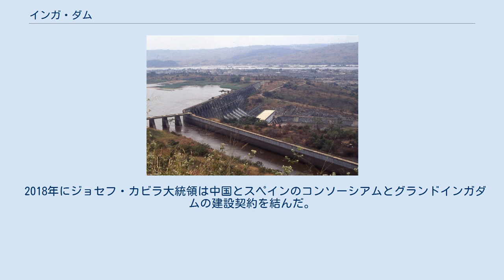インガ・ダム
モブツ・セセ・セコ
インガ・ダム インガ・ダム計画（2006年） インガ3及びグランド・インガ計画（2006年） インガ・ダム（Inga Dam）は、コンゴ民主共和国にあるダム。
コンゴ川下流のいわゆるリヴィングストン滝地域に位置し、マタディから上流に40km、キンシャサからは下流に390kmの地点にある。
コンゴ最大の水力発電所があり、首都キンシャサの電力をこのダムのみでまかなっている。
 インガ・ダムは3つのダムの複合計画として立案された。
まずコンゴ川本流から分かれた支流・ンココロ谷（標高125m）がコンゴ川に再び合流する地点にインガ1ダム（落差55m）を、そのまた支流にインガ2ダム（落差60m）を建設する。
両ダムあわせて1424メガワットの発電量が見込まれる。
ここまでが第一段階である。
さらにンココロ谷からコンゴ川本流に水路を掘削し、そこに発電所を建設するのがインガ3ダム（落差65m）計画であった。
 さらに、コンゴ川本流に200mの高さのダムを建設して流路を変え、本流に平行する涸れ谷に水を満たし、再びコンゴ川本流に戻る標高45mの地点にダムを建設し、落差155mを得る巨大プロジェクト、グランド・インガ計画も想定されていた。
 インガ1ダム及びインガ2ダムはモブツ・セセ・セコ時代のザイールで1974年に完成したが、インガ3ダムはコンゴの政治的経済的混乱のため現在に至るまで着工されていない。
しかし、完成すれば4500メガワットの発電量が見込めるため、南アフリカやボツワナなどの南部アフリカ諸国によって計画が推進されている。
グランド・インガ計画は2004年に計画が再始動した（後述）。
 インガにはもともとインガ滝という滝があり、12km流れる間に96mも高度を下げる。
そのためこの地は激流渦巻く難所として知られ、もちろん船の航行もできないため、ヘンリー・モートン・スタンリーが探検に成功するまで400年近くヨーロッパ人の侵入を阻んできた。
 ベルギーがこの地域を植民地化し、マタディ・キンシャサ鉄道の建設で河川に代わる輸送手段が確保されると、ベルギーはこの地域での発電の可能性に着目した。
コンゴ川は熱帯雨林を流れ、しかも赤道直下の多雨地帯に流域が位置するため一年中ほぼ変わらない膨大な流量がある。
そしてインガの地形と落差から、この地にダムを建設すれば巨大な発電量を得ることができると計算された。
 1920年代には調査が始まり、第二次世界大戦で一時中断したものの、1957年には建設計画が具体化し、建設に向けた調査が始まった。
1960年のコンゴ独立により計画は一時中断したが、コンゴ動乱を最終的に勝ち残ったモブツ・セセ・セコの政権のもと、1966年に工事が始まり、1974年にインガ1及びインガ2の発電所が完成した。
 しかし、ここで発電された電力を使用するプロジェクトはコンゴ川河口の製鉄所建設などほぼすべて挫折し、巨大な発電能力を誇りながらもその能力を十全に生かすことはできなかった。
代わりにカタンガ州の銅鉱山や精錬工場で電力を使用するため、インガからカタンガ州のコルヴェジにある変電所まで世界最長の送電線が建設され、1982年に送電が開始されたものの、送電線の建設費用がかさみ、発電所自体の建設費を大幅に上回った。
 インガ1,2ダムは現在でも稼動しており、首都の貴重な電力供給源となっている。
しかし、コンゴ国内の長年にわたる混乱の結果、補修や維持に問題が発生しており、計画上の数値の約40%、700メガワットの発電しか行われていない。
さらに、施設の老朽化の問題に直面している。
カタンガの精錬工場でも近隣にある水力や火力発電所の安価な電力を主に使用し、インガからの電力は送電量の3分の1しか使用されていない。
 コンゴ国内は送電線が非常に不足しており、これほどの規模の発電所を持つにもかかわらず国内のほとんどの地域に電力が届いていない。
上記のインガ－コルヴェジ線の直下にあるカナンガやキクウィトなどの大都市ですら、インガからの電力は供給されていない。
しかもコンゴ政府がインフラストラクチャー整備を怠り、電力供給の維持に積極的ではないため、インガから電力の届いているはずのキンシャサ市内でさえ停電が日常茶飯事となっている状況である。
1997年には、当時のローラン・カビラ大統領に反乱を起こしたコンゴ民主主義運動軍がインガを占拠し、キンシャサへの電力供給が完全に断たれる事件も起きた。
 インガ－コルヴェジ送電線はアフリカ南部...